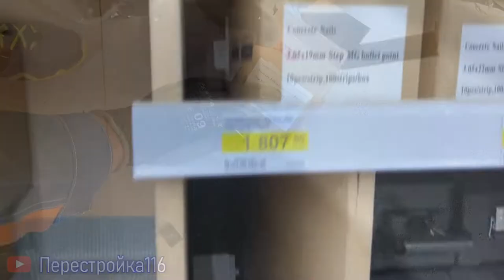Пистолет TOUA. Как это работает? Что нужно знать?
Видео про Пистолет TOUA.
Как это работает?
Что нужно знать?

*Вы узнаете про хитрости в выборе.
*Какой использовать инструмент.
*Почему использование пистолета облегчает задачу в электромонтаже.
*ЛайфХак от мастера.
*Использование пистолета TOUA.
*Использование ходуль TOUA.
И много другое.